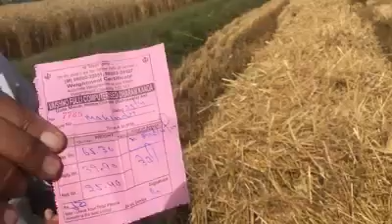Bumper Crop -Without Paddy Straw Burning